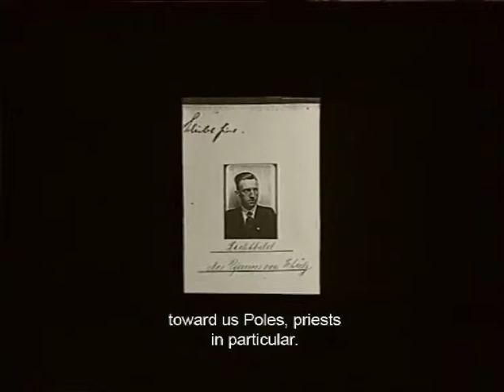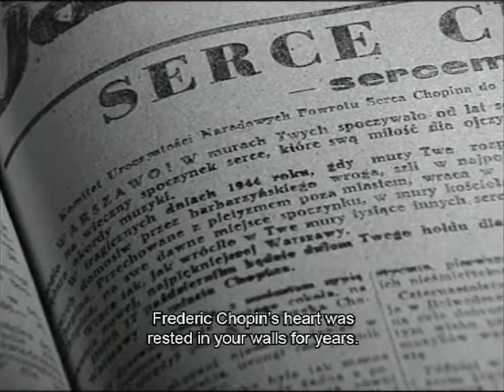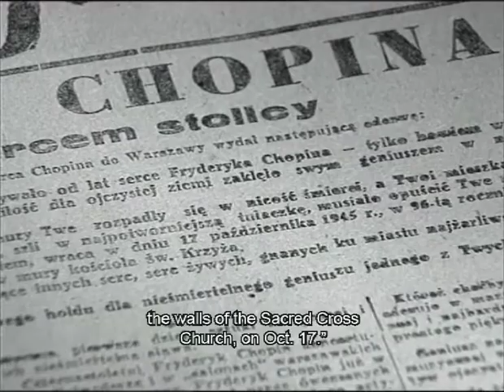Serche Chopina - Chopin's Heart - 4. part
Serche Chopina - Chopin's Heart, long documentary, directed by Piotr Szalsza; on line studio "Wizual"; piano players: Rinko Kobayashi, Janusz Olejniczak, Piotr Paleczny; recitation: Marta Klubowicz, Jan Englert, camera: Mieczyslaw Chudzik; produced by Satel, N.H.K., Brize Film, published 2004.